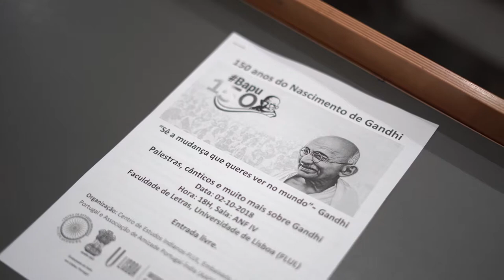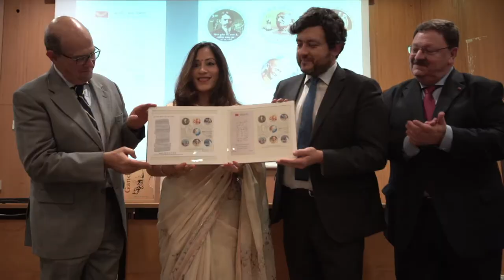Celebrating 150 years of the Mahatma: Glimpses of Event at FLUL (02.10.2018)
The Embassy of India in Lisbon, in collaboration with the Centre for Indian Studies of FLUL - Faculdade de Letras da Universidade de Lisboa and Portugal-India Friendship Association (AAPI), celebrated birth anniversary of Mahatma Gandhi (Bapu@150) on Tuesday, October 2, 2018. The event included:
Release of commemorative Gandhi Stamp issued by Indian Dept. of Post;
Satya Vartaa (speeches) by Dr. Pedro Delgado Alves, Member of Parliament and Dr. Leonidio Ferreira, Journalist, Diário de Notícias on “How Gandhi’s message changed their lives”;
Release of instrumental renditions of Mahatma Gandhi’s favourite bhajan ‘Vaishnav Jan To Tene Kahiye Je’ by the famous Portuguese flutist ‘Rão Kyao’ and a fusion music video rendition by international artists;
Live singing of Mahatma Gandhi’s one of the favourite Bhajans “Raghupathi Raghava Rajaram” by Indian community members; and
A video message by Ambassador of South Africa to Portugal H.E. Mmamokwena Gaoretelelwe.

A selection of Khadi items was also displayed on this occasion.